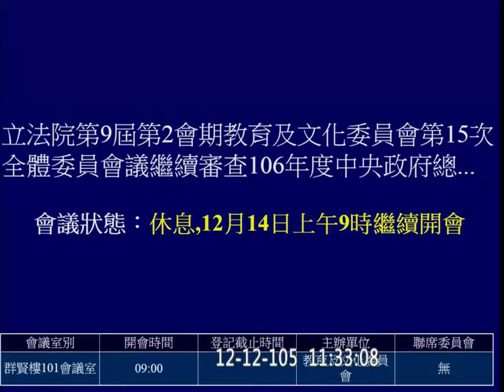20161212 AM 繼續審查 科技部 預算 教育文化 f-10260-1 【立法院演哪齣？】